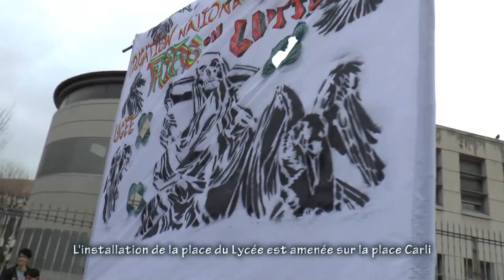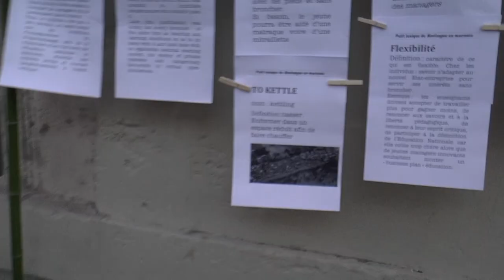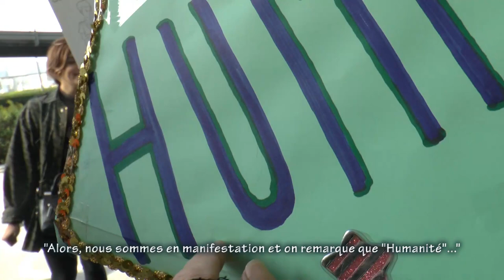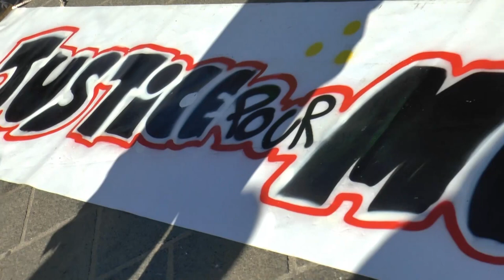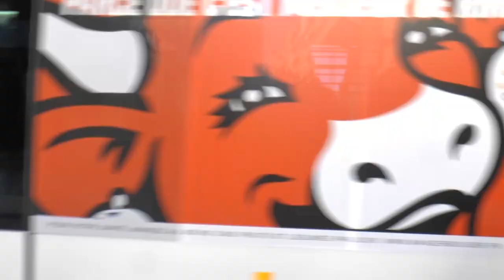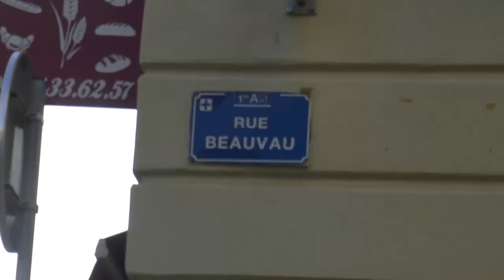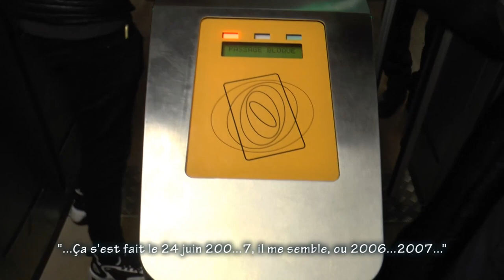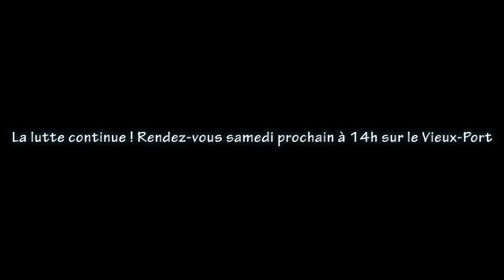Acte 66 Gilets Jaunes Marseille (Justice pour Mehdi) + Blocage lycée Thiers + manif MDPH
Les GJ de toutes les actions